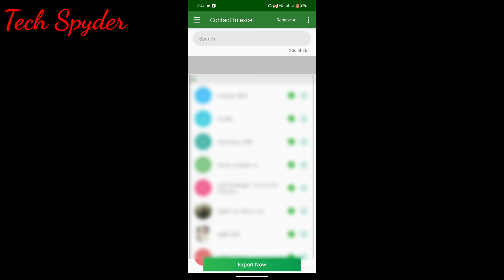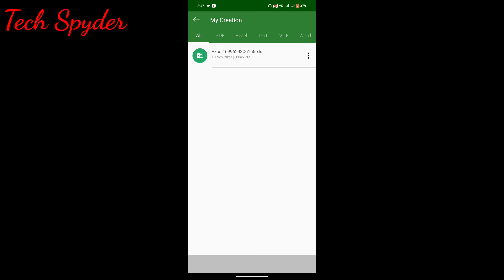Backup up your mobile contact in Excel Format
In this video, We going take backup your Mobile Contacts in Excel Format!